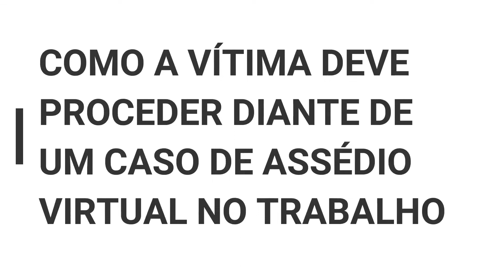Assédio: moral, sexual e online - Entrevista ao jornal "O DIA" (Maceió/AL)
Em entrevista ao jornal "O DIA", de Maceió/AL, a Dra. Gisele Truzzi fala sobre os aspectos jurídicos do ASSÉDIO: as diferenças e enquadramento legal dos 3 tipos de assédio (moral, sexual e online), consequências para o assediador e o que fazer caso seja uma vítima desse tipo de situação.